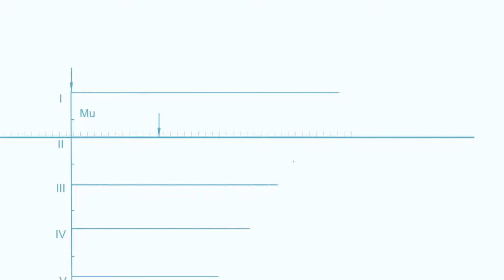Струнные транспортные системы - серия 5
Струнные транспортные системы: на Земле и в космосе. 6-я серия

Шестая заключительная серия из цикла научно-популярных фильмов, посвящённых монографии инженера Анатолия Юницкого «Струнные транспортные системы: на Земле и в космосе», в которой изложены фундаментальные принципы струнных транспортных систем – SkyWay и Общепланетарного транспортного средства (ОТС).

Впервые монография вышла в 1995 году и обобщила научные исследования автора начиная с 1977 года – момента подачи первого авторского свидетельства на Общепланетарное транспортное средство. Презентация третьего, дополненного и обновлённого издания монографии состоялась 16 апреля 2019 года.

ВСЕ ВЫПУСКИ.

Зачем инвестировать в SkyWay:

☞ пожизненные дивиденды!
☞ интеллектуальная собственность!